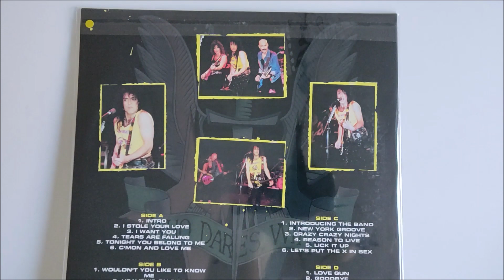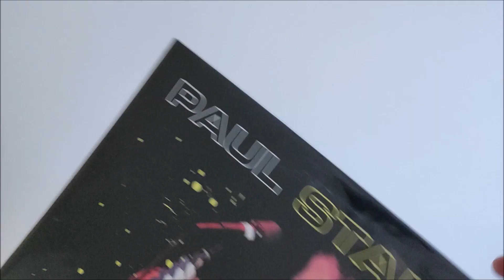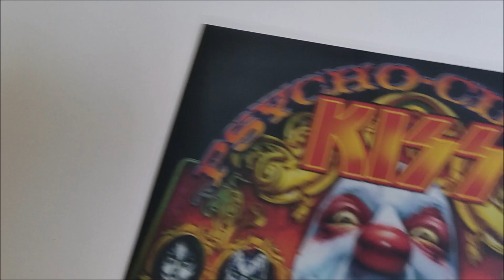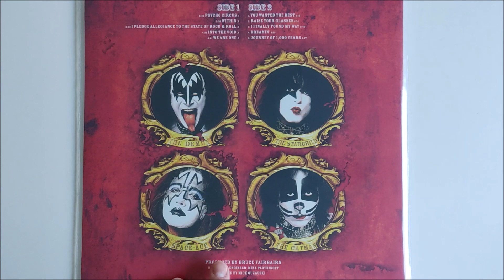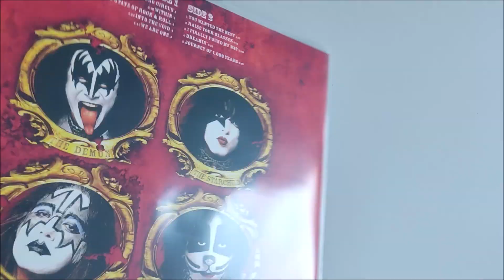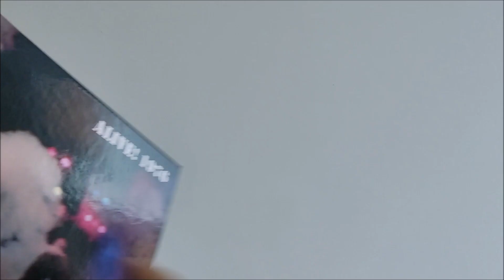KISS Schallplatten Haul | Paul Stanley Solo Tour + Coole neue Vinyl Box Sets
Und schon wieder ein Schallplatten Haul .
Diesmal nur mit Scheiben von KISS. Coole neue Boxen von Alive über Destroyer. Und einige coole Solo Scheiben von Paul Stanley